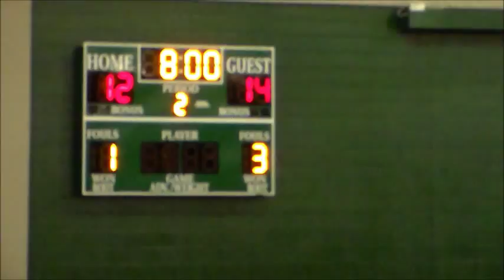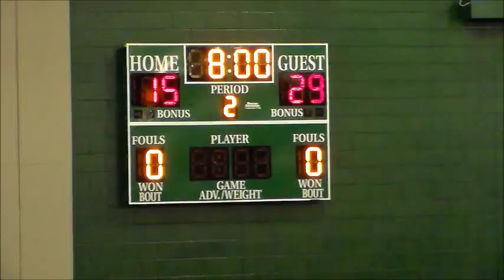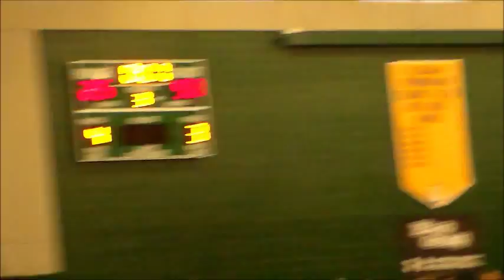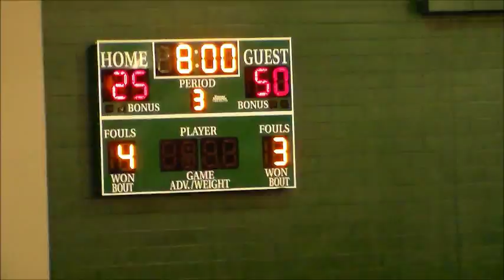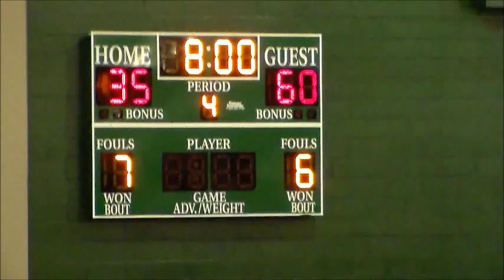Shore Conf Boys Basketball 2015 Hoop Group BOTB St. Anthony-60 vs. CBA-35 1/10/15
Battle On The Boardwalk